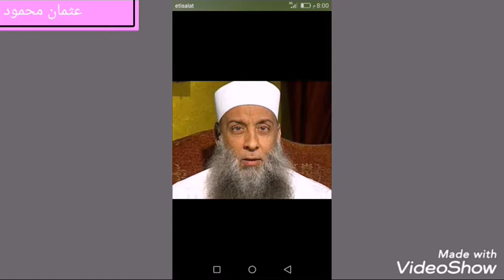طرائف ابو اسحاق الحوينى (حجازى ) اضحك من قلبك يارب تعجبكم غفر الله لنا وله ابواسحق الحويني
الحوينى ابو إسحق الحوينى العلامه المحدث
 أشهر علامه في مصر
 تلميذ الألباني ابواسحق الحوينى
 الاسم الحقيقي لابو اسحاق الحوينى حجازي
الاسم الحقيقي للحويني
لماذا سمي بالحويني
قصه داوود والتركي النحوي
 نكات وضحكات ابو سحق الحوينى
 قصه المرأة المنكدة على جوزها وطلقها مخلتهوش يطلع من الباب
 قصه الضابط في الجيش قال له انزل عوم
لماذا ترك الحوينى الجيش
 لماذا اختار الحوينى اللغة الاسبانيه عن غيرها للتعلم
ضظمخنشت كلمه ترك بها الحوينى اللغه الالمانيه
 قصه ضرب زيدا عمرو
 قصه ابليس عليه السلام
نكات على الصوفيه
 اسم ملك الموت في الكتب السماوية
 معتقدات الصوفيه عند أهل السنة والجماعة ورأيهم في التصوف
معتقدات المتصوفه